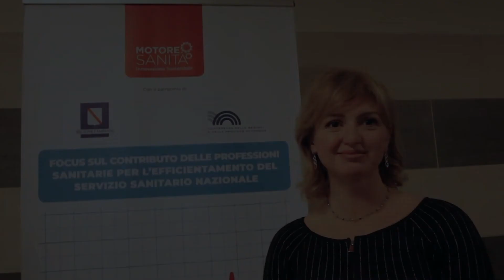G. Tarantino, coord. Reparto Ostetricia Clinica Mediterranea: Un reparto a conduzione ostetrica